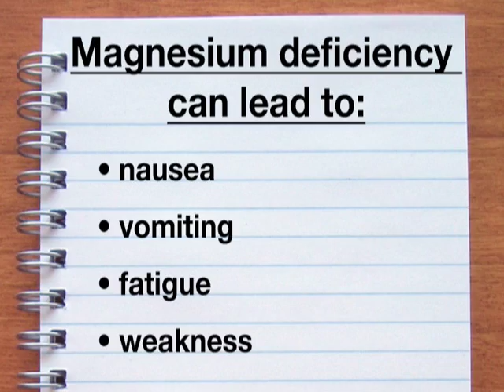Magnesium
Nosh on nuts and watch your body reap the benefits! Get the 411 on magnesium right here.